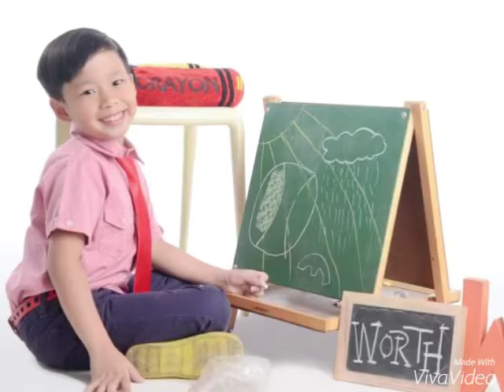WORTH LODRIGA - The Little Picasso of the Philippines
Meet WORTH LODRIGA, a 7-year old Filipino Artist who was named The Little Picasso of Pasig by a prestigious National Art Competition last December 2015. Driven, passionate, artistic and has a very strong love for the Arts, Worth indeed is someone to watch out for this 2016. Coming from a family of artists--an architect mother, a painter grandfather, an art teacher grandmother and uncles,aunts who all took up Fine Arts, Worth's talent is indeed WORTH it! He started drawing at a very young age of 2. Winner of 2 national art competitions in 2015 and has represented the Philippines in an International Kids Art Competition in New Jersey, USA wherein he placed 2nd place amongst thousands of contestants all over the world. See the colorful world in the eyes of this young boy. It's all WORTH it!